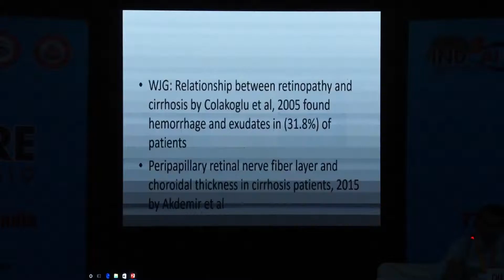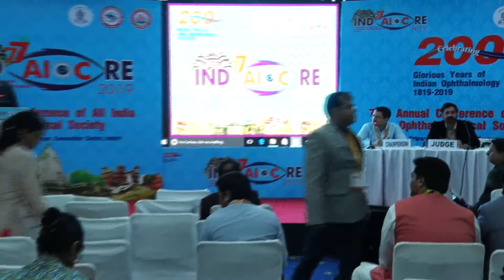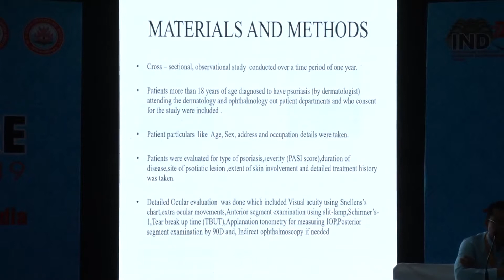AIOC2019 PPP FP1351